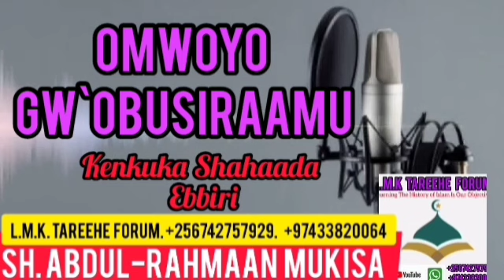Amakulu ga Shahada ebbiri. Part 47. Sh. Abdulrahmaan Mukisa